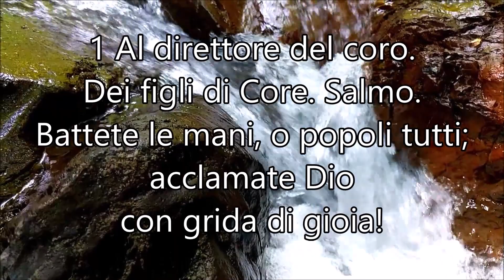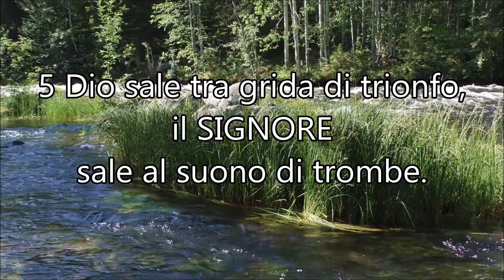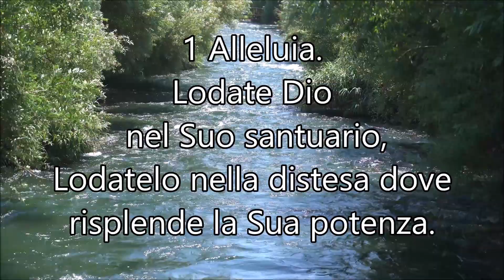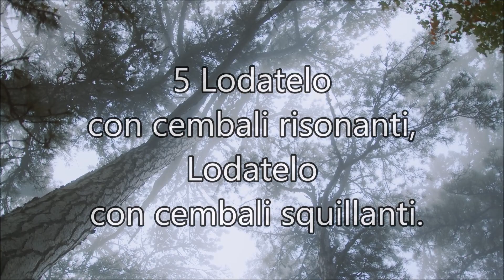SALMO 47 + SALMO 150 - Lode suprema a Dio: Egli è sovrano! - Musica: " Hallelujah " Leonard Cohen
Proclamiamo con potenza la Parola del Signore in preghiera e nella nostra vita
- Lode suprema a Dio: Egli è sovrano! -
Lyrics: Salmo 47 (min. 0:17) + Salmo 150 (min. 2:07)
Music: "Hallelujah" Leonard Cohen (1984)
Arrangement: Sauro Riccetti (2013)
Video: clips and photos from Pexels (thanks to Vincenzo and Anna)
Riferimenti: Salmo 47, Salmo 150, Apocalisse 22:13

Puoi ascoltare la canzone "TEMPO DI LODE" al seguente link: ...

Puoi trovare altri video sui SALMI nella nostra playlist "IL TESORO DEI SALMI" al seguente link:

SALMO 47 - Sovranità di Dio

1 Al direttore del coro.
Dei figli di Core. Salmo.
Battete le mani, o popoli tutti;
acclamate Dio con grida di gioia!
2 Poiché il SIGNORE, l'Altissimo,
è tremendo,Re supremo su tutta la terra.
3 Egli sottomette i popoli a noi
e pone le nazioni sotto i nostri piedi.
4 Egli ha scelto per noi la nostra eredità,
gloria di Giacobbe che Egli ama.
5 Dio sale tra grida di trionfo,
il SIGNORE sale al suono di trombe.
6 Cantate a Dio, cantate;
cantate al nostro Re, cantate!
7 Poiché Dio è Re di tutta la terra;
cantategli un inno solenne.
8 Dio regna sui popoli;
Dio siede sul Suo trono Santo.
9 I capi dei popoli si riuniscono
insieme al popolo del Dio di Abraamo;
perché a Dio appartengono i potenti della terra;
Egli è l'Altissimo.

SALMO 150 - Lode suprema a Dio

1 Alleluia.
Lodate Dio nel Suo santuario,
Lodatelo nella distesa dove risplende la Sua potenza.
2 Lodatelo per le Sue gesta,
Lodatelo secondo la Sua somma grandezza.
3 Lodatelo con il suono della tromba,
Lodatelo con il saltèrio e la cetra.
4 Lodatelo con il timpano e le danze,
Lodatelo con gli strumenti a corda e con il flauto.
5 Lodatelo con cembali risonanti,
Lodatelo con cembali squillanti.
6 Ogni creatura che respira,Lodi il SIGNORE.
Alleluia.

APOC. 22:13
Io sono l'Alfa e l'Omega, il Primo e l'Ultimo, il Principio e la Fine